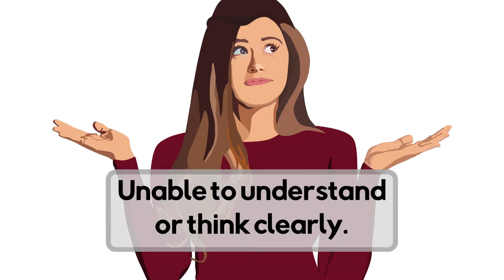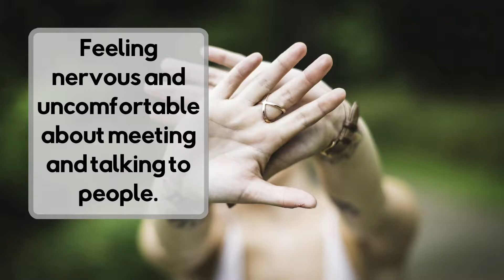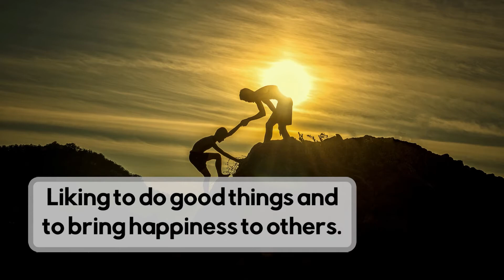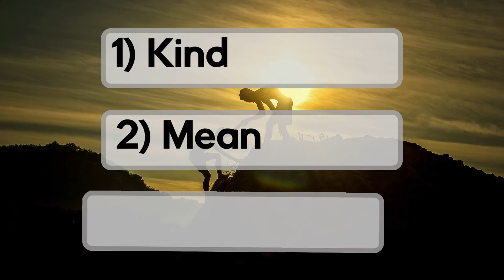Guess the Feelings Vocabulary Game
ESL teachers will love this vocabulary game where English ESL students have to guess the feelings. We recommend that teachers pause the video to give students a change to guess the feelings and emotions. Each feeling has a definition, 3 choices and an animated example.